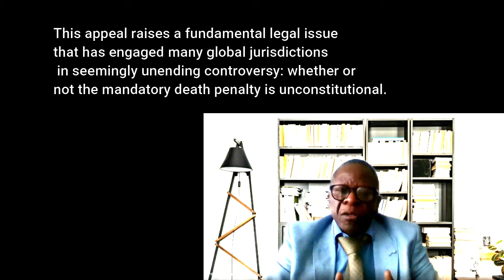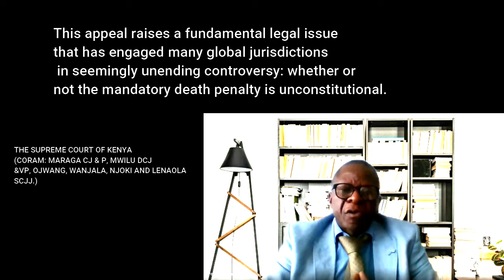LECTURE 163: Law School Discussion on Death Penalty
SMART LEARNING INITIATIVE (SLI) BY DR. PETER ONYANGO ONYOYO
RETRIBUTIVE JUSTICE IN QUESTION